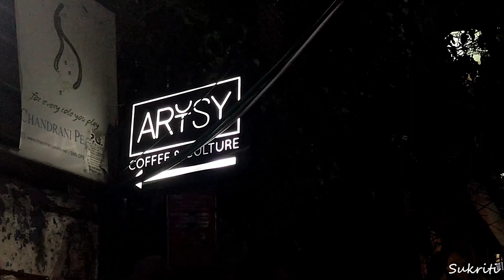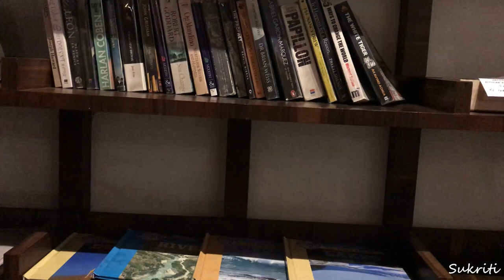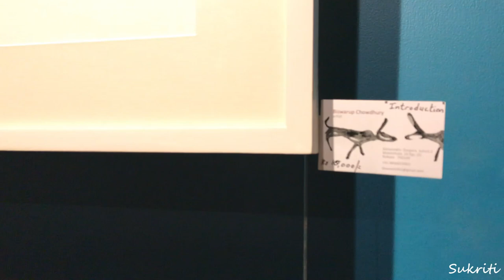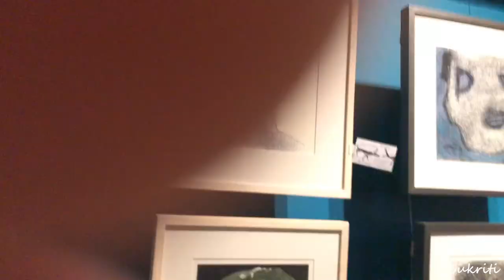Artsy Coffee & culture|| Kolkata's First Art Cafe|| Combination of Paintings,Handmade Crafts & Books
I visited Artsy Cafe on 19th January 2020..Its on the MINTO PARK,KOLKATA..Its a very beautiful cafe..It is the Kolkata's first ART CAFE.Not only you can enjoy foods, u can see there a lot of collection of books,,paintings and hand made crafts...you can buy them also. :) They reflect their art through their ambience,food and beverages.

address :-
Artsy - Coffee & Culture
Ground Floor, 230/B, Acharya Jagadish Chandra Bose Rd, Minto Park, Bhowanipore, Kolkata, West Bengal 700020

OPENING HOURS
Mon to Sun - 9.00am to 9.30pm

My Dishes-
1) HOUSE HARISSA CHICKEN - 315/-
2) HOT CHOCOLATE COFFEE - 170/-
3) VIETNAMESE STYLE ICED COFFEE - 175/-
Tax Extra*